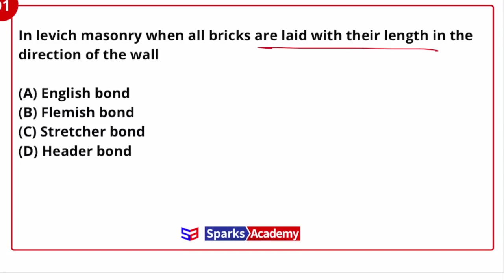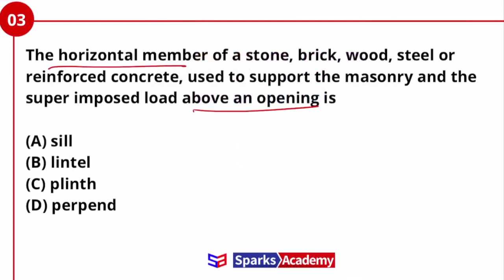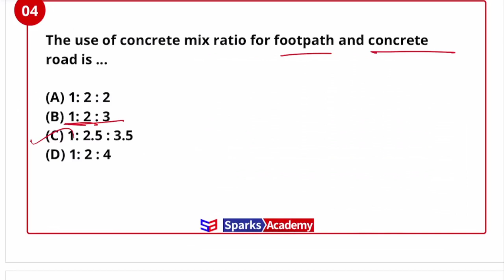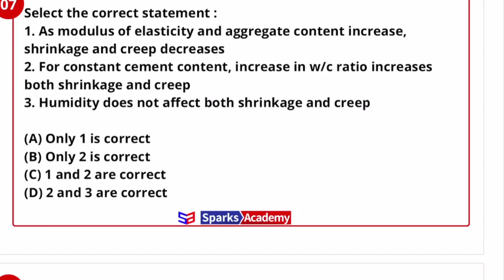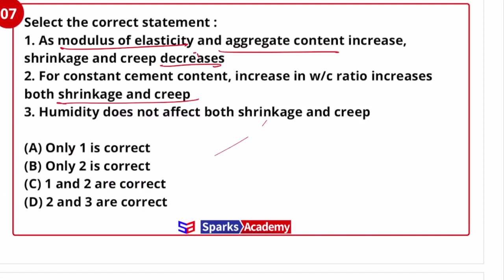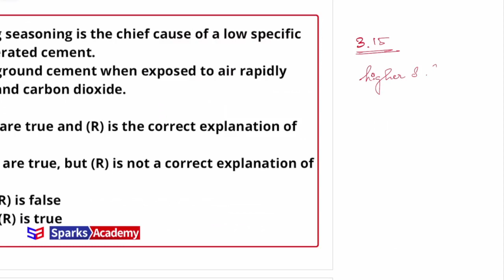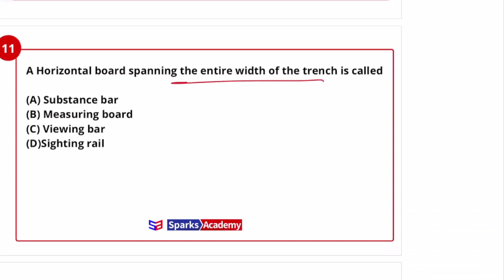TNPSC CESE Question Paper Discussion Series Part-3:Civil Engineering I Admissions Open for TRB&TNPSC